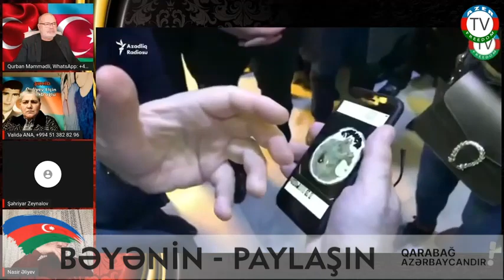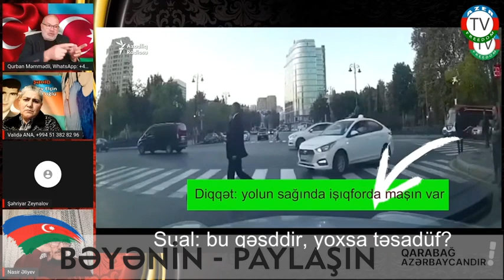Görüntülər yayıldı. Oktay Gülülıyevi avtomobillə vuran sürücü danışdı: Qəzadan sonra Oktay...